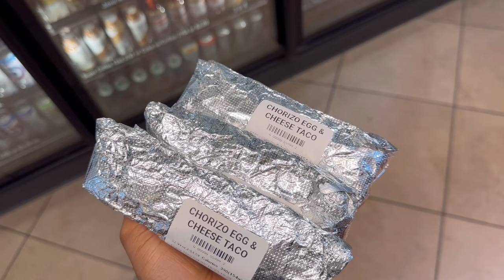✮ ✮ JAMZ NATIONALS COMPETITION VLOG ✮ ✮| Sydni.Aaliyah